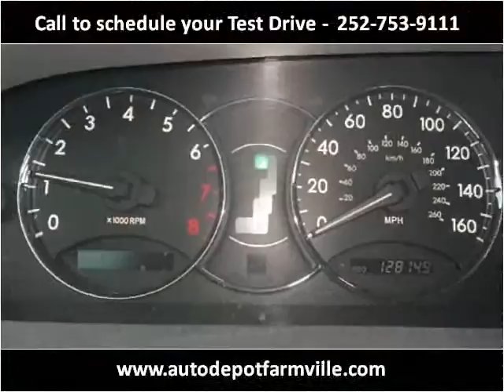2007 Toyota Avalon Used Cars Farmville NC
This 2007 Toyota Avalon is available from Auto Depot Farmville.